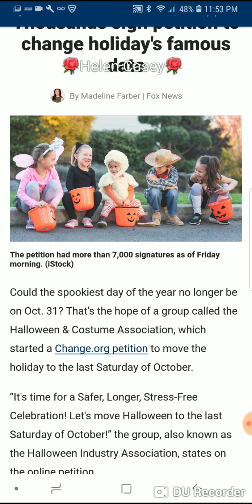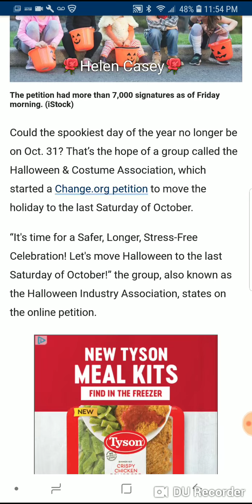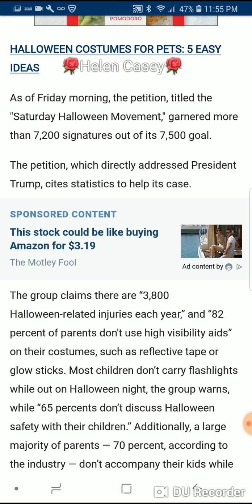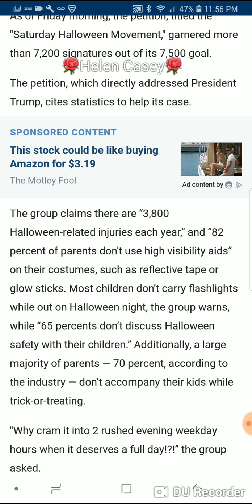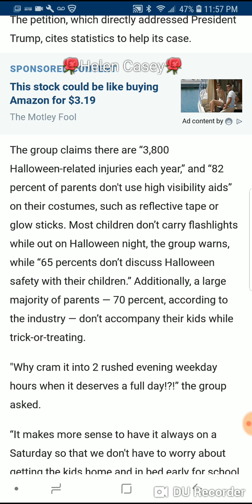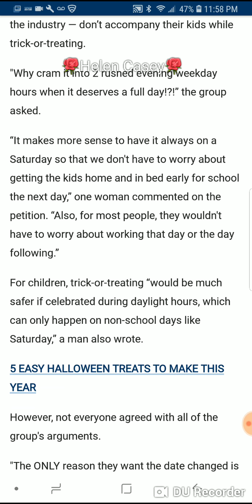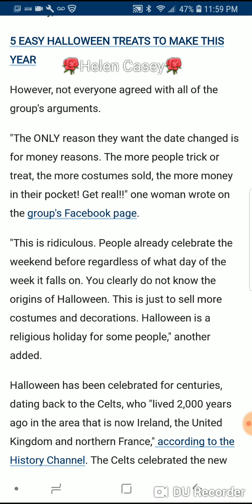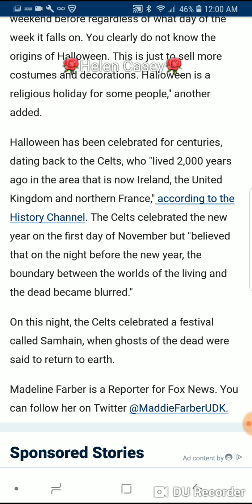Move Halloween? Thousands sign petition to change holiday's famous date 🎃